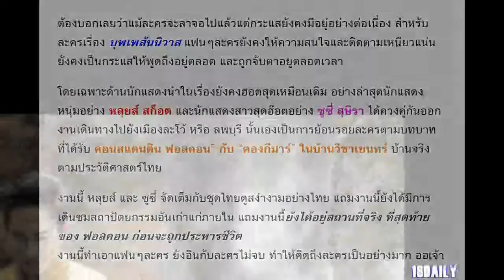หลุยส์-ซูซี่ พาทัวร์บ้านวิชาเยนทร์ ย้อนรอยความรัก ฟอลคอน-ตองกีมาร์